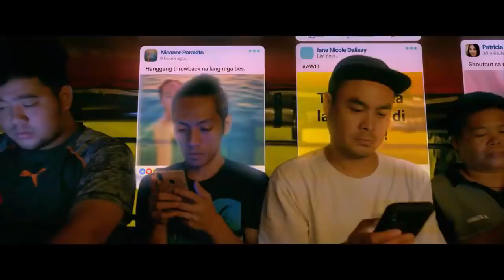Alter me (2021) Romantic movie explanation in hindi | 18+ hollywood movies in hindi explanation